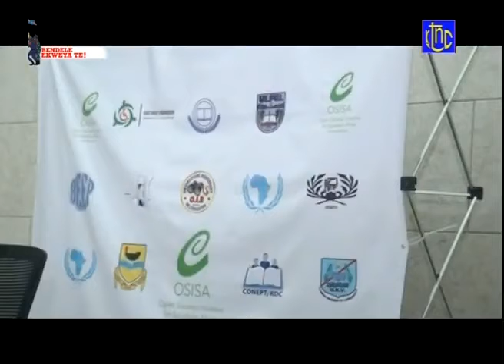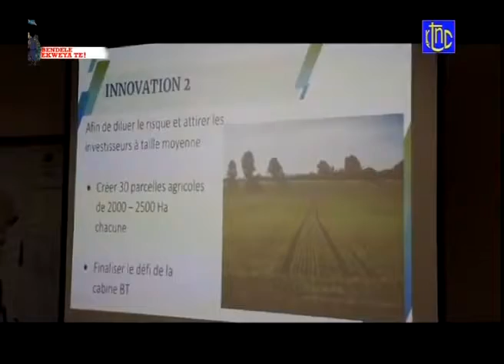Jollywood | SYLVANO KASONGO HAUSSE LA VOIX SUR LES MESURES BARRIÈRES ENONCÉES PAR LE PdT FELIX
This Channel is created to share the word of God with the World to help, sooth, and affirm the soul of believers. We are transmitting the news from across the world. We do not own some videos but are using them to pass the news.